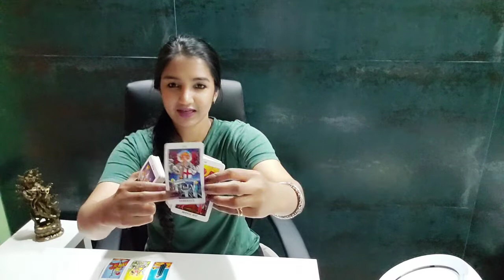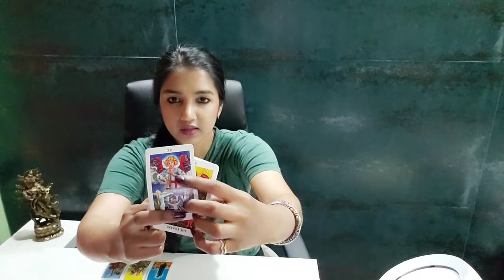LIBRA | You want to put a leash on them ? 👀 | JANUARY 2022